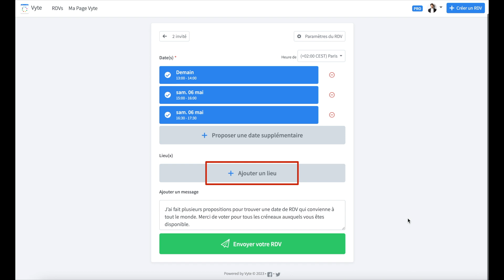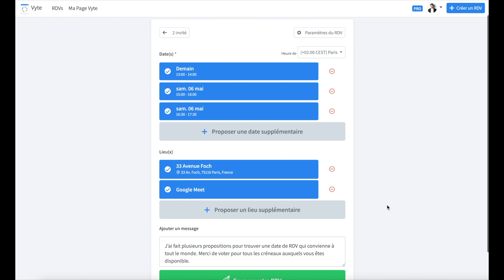Comment créer une réunion de groupe ?